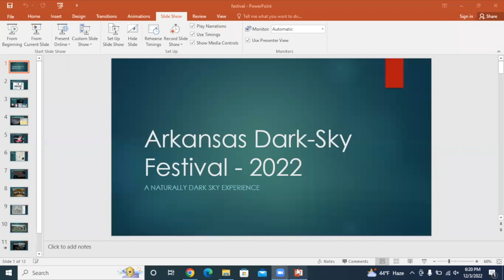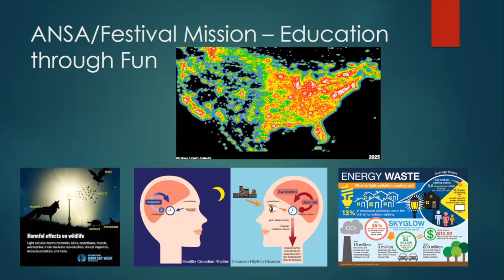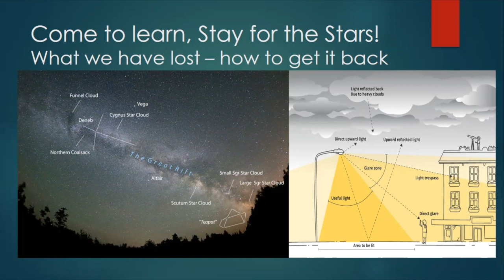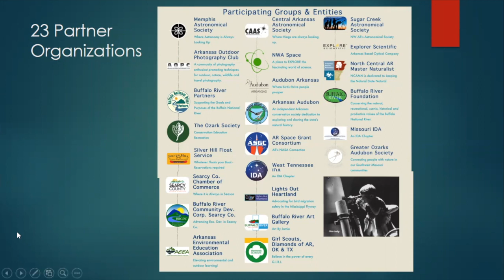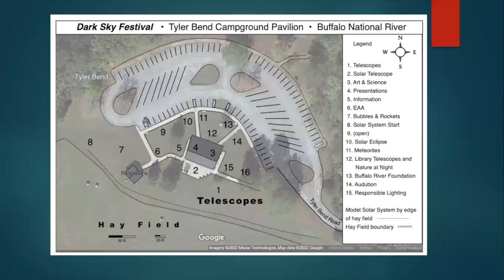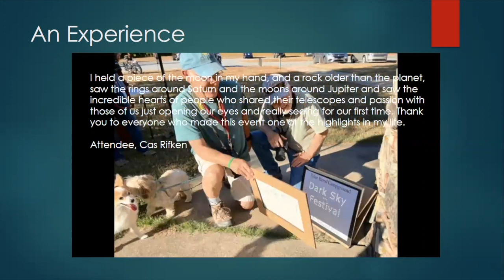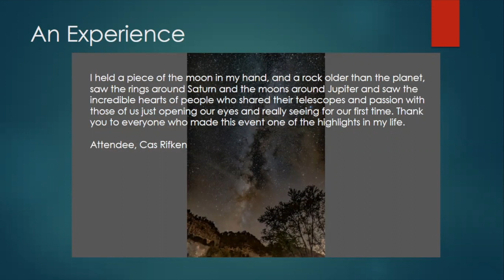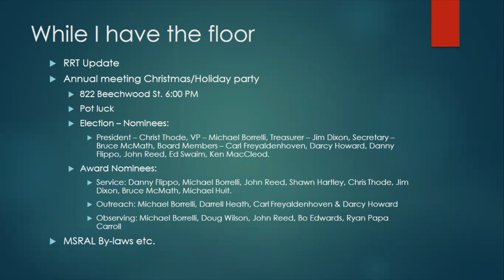Dec 3 2022 HD 720p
December 3, 2022 Regular Meeting

Dark Sky Festival Recap
MSRAL By-Laws